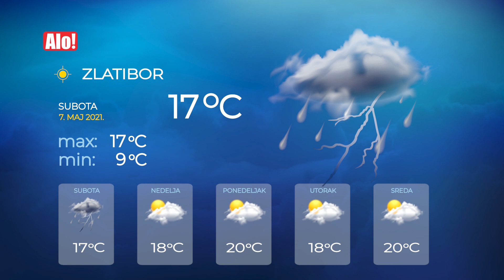VREMENSKA PROGNOZA ZA SRBIJU (5 DANA) - Subota, 7. maj 2022. godine || Alo.rs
Pogledajte najtačniju vremensku prognozu za gradove Srbije i saznajte kakve nas vremenske prilike očekuju narednih dana.

Izvor